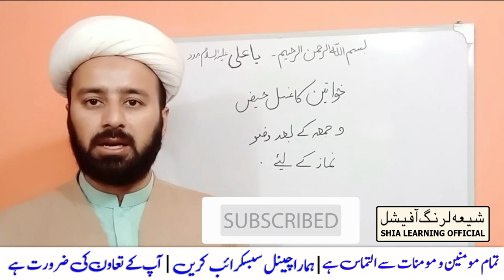khawateen ka gusal haiz || shia Learning offical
The Shia Learning official is a channel where you can lots of Islamic General Knowledge and you can watch all Islamic Videos, Shia Fiqahi Masail & Majlis and much more Thank you for your attention my dear viewer I will be extremely glad for your comments, subscriptions and likes and I wish you a good time on the channel " Shia Learning official " Share & Comments my channel videos Subscribe My Channel " Shia Learning official "

●Official Announcement Shia Learning official ©: Uploading any of our audio & visual content on any website, channel and on social media without our permission is a copyright violation which is a criminal offence and penalties include fines and prohibited as these all are registered under Shia Learning official © Under Section Copyright Content Act. All rights reserved with Shia Learning official © ●Graphics Section © Copying of all Other Social Media Graphics Work Which Included Posters , Banners , Flyers & Logos are registered under Shia Learning official © Under Section Copyright Content Act.